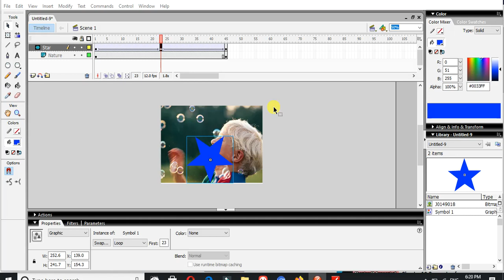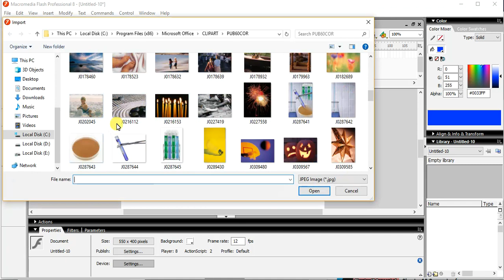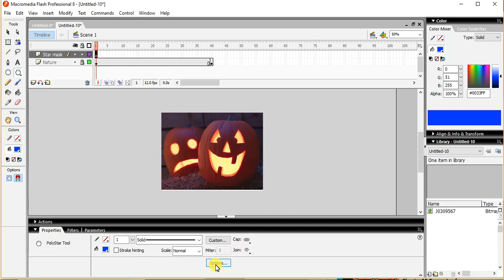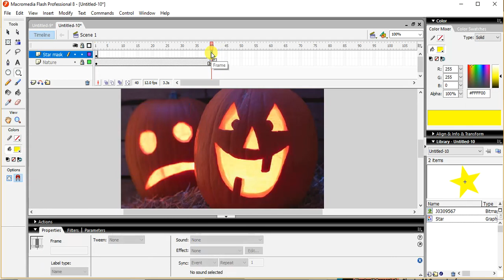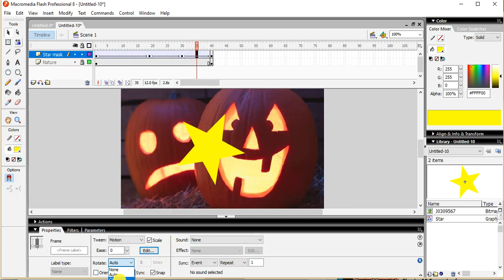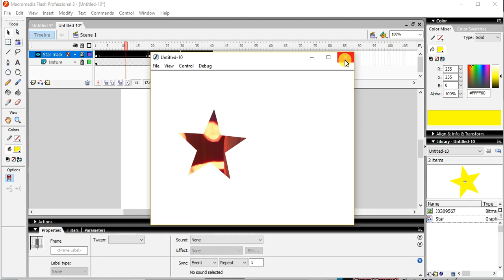How to do rotation with masking effect in Flash Class 7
In this video we will see masking of objects with rotation of an object as an animation in flash. To give rotation to the object with masking it looks very beautiful as we are doing spot light on text the same way we can do on pictures.